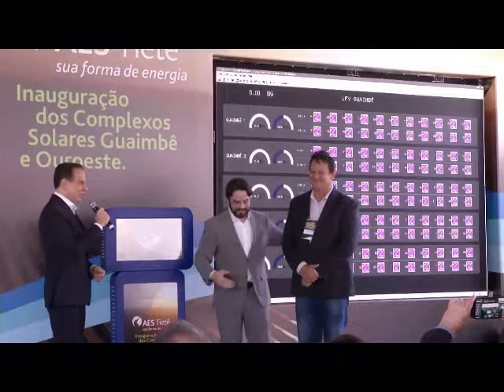Boletim – 15 de agosto de 2019 (Visita do governador João Doria a Bauru)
O governador João Doria (PSDB) visitou Bauru no último dia 15 de agosto para anunciar investimentos na cidade e também na região. A vereadora Chiara Ranieri (DEM) participou do evento e falou sobre a importância de Bauru para o novo governo estadual.